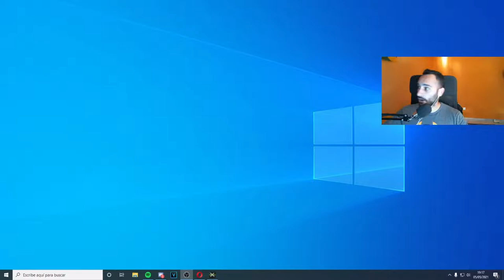MI PRIMERA BOMBA NUCLEAR EN MODERN WARFARE 2 EN PC